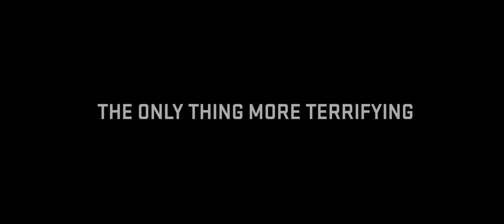TANK 432 Bande Annonce VOSTFR ( Horreur - 2016 )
Pensez à  activer les sous titres sur la vidéo en cliquant sur le bouton " sous titres " situé à côté des boutons plein écran et paramètres si ils ne sont pas actifs .

Bande annonce nouvelle , bande annonce horreur vf , bande annonce horreur , bande annonce 2016 , bande annonce horreur 2016 , bande annonce horreur 2017 , bande annonce 2017 vf , meilleur bande annonce 2016 , bande annonce horreur meilleur 2016